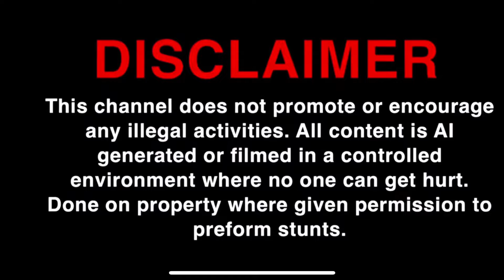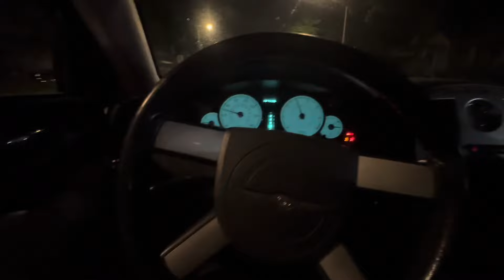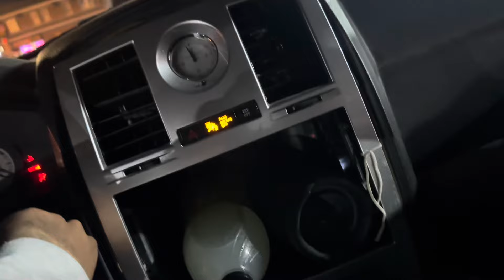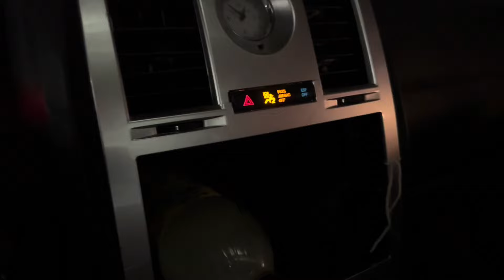Testing 1000$ Car (GONE WRONG)